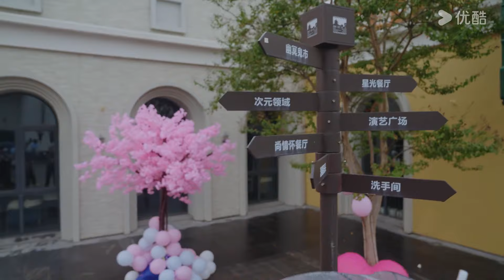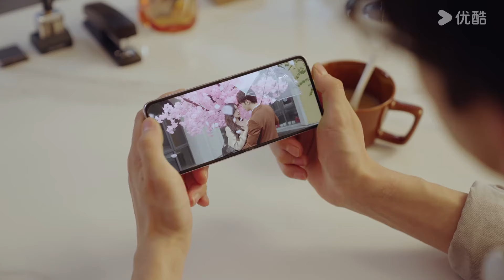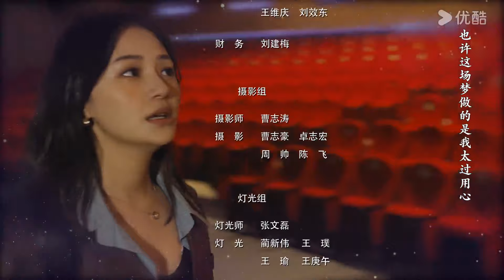ENGSUB【一见不钟情 Love at Second Glance】EP10 | 职场女王攻略归国集团太子爷 | 陈镜依/吴昊 | 都市爱情片 | 优酷 YOUKU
★以下地区观看正片请移步优酷国际版APP：泰国、印度尼西亚、越南、马来西亚、新加坡、菲律宾、中国香港、中国澳门、中国台湾 。欢迎下载优酷国际版APP，不管您所处何地都能享受《一见不钟情》全集多语种字幕噢，加入优酷国际版APP会员，更能抢先观看更多会员集数！

【一见不钟情 Love at Second Glance】钟晴为了在“职场生存战”中脱颖而出，不惜一切手段和代价，唯钱是论。但却在某一天突遭变故，钟晴的总监职位瞬间消失，只多了一个能够看到所有人“余额”的特殊技能。新总监步一见新官上任，这一对欢喜冤家从剑拔弩张的相处关系，到摩擦出爱情的火花，最终感受到生活的真谛。

★主演：陈镜依/吴昊
★集数：24集

00:00 The International Website youku.tv is now available!
02:00 Download YOUKU International APP to get early access to the full show